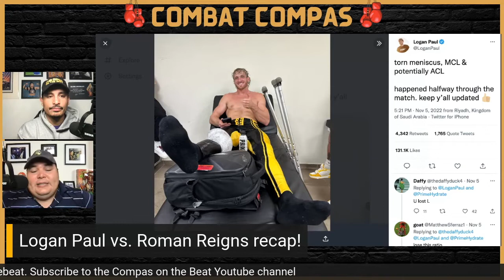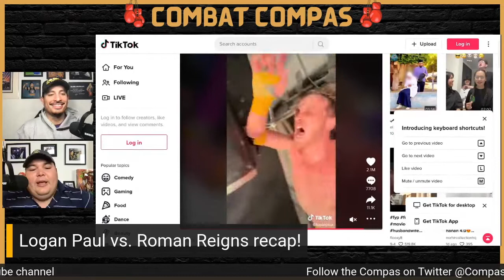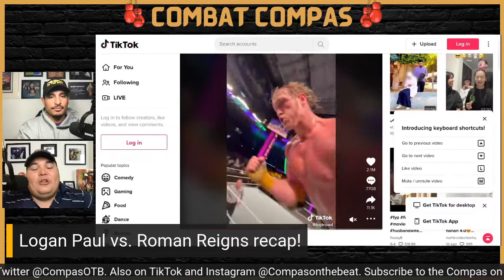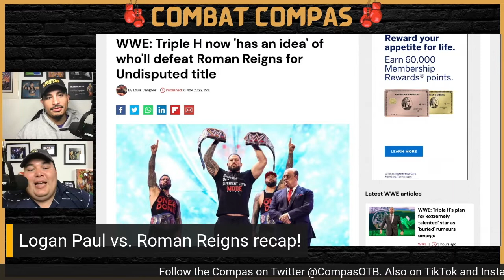Logan Paul proves he's built for WWE after impressive match against Roman Reigns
Logan Paul finally did it! He impressed the Compas with his matchup against Roman Reigns at WWE's Crown Jewel. Gilberto is tired of speaking about the Paul brothers, but he had to give props to Logan for delivering against his Tribal Chief. Make sure to watch for a full breakdown of this memorable main event battle.

FOLLOW THE COMPAS ON SOCIAL